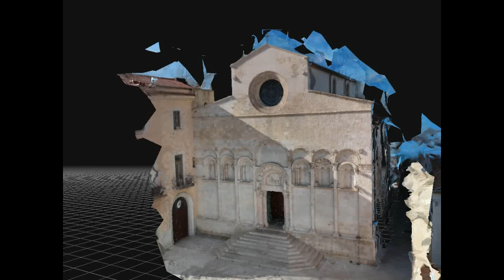La Cattedrale di Termoli vista dal drone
Santa Maria della Purificazione